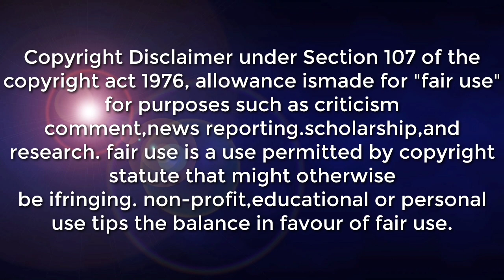WEATHER UPDATE TODAY |Shear line affecting the eastern sections of Central and Southern Luzon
SYNOPSIS: Shear line affecting Southern Luzon and Visayas. Northeast Monsoon affecting the rest of Luzon.

*Aurora and Quezon Cloudy skies with scattered rainshowers and thunderstorms Shear line Possible flash floods or landslides due to moderate to at times heavy rains
Ilocos Region, Cordillera Administrative Region, Cagayan Valley, and the rest of Central Luzon Partly cloudy to cloudy skies with isolated light rains Northeast Monsoon No significant impact

DOST-PAGASA SITE
WINDY APPS
ZOOM EARTH